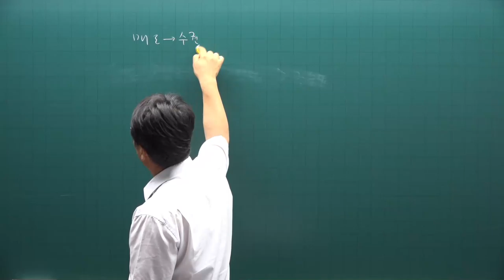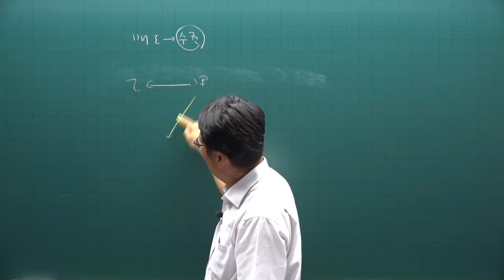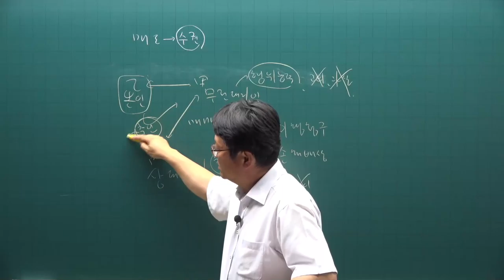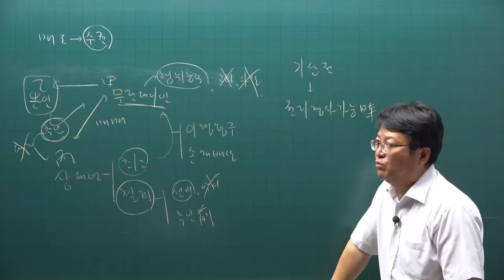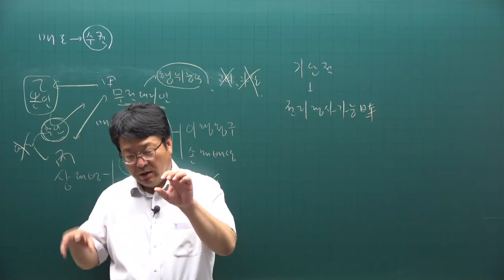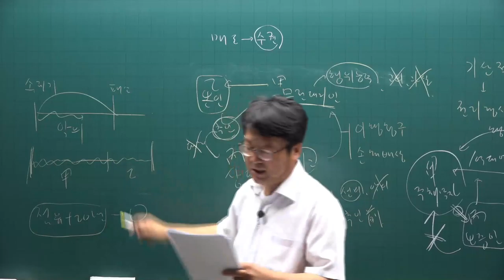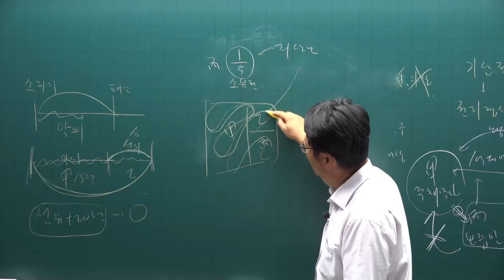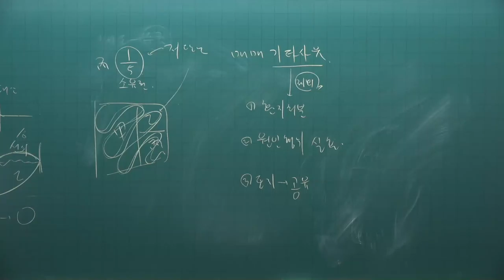[주전무] 2021년 주택관리사 민법 동형모의고사 5강